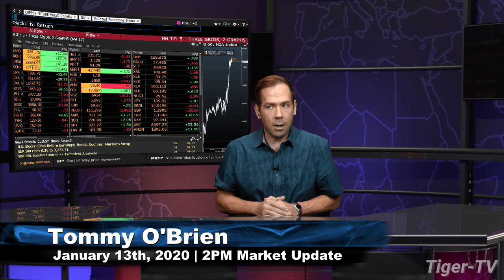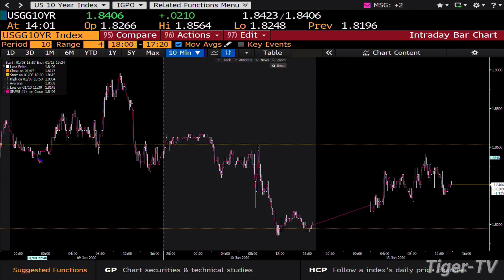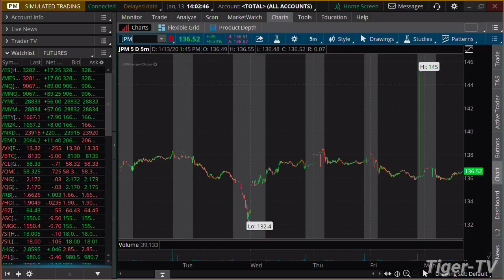January 13th, 2PM Market Update on TFNN - 2020